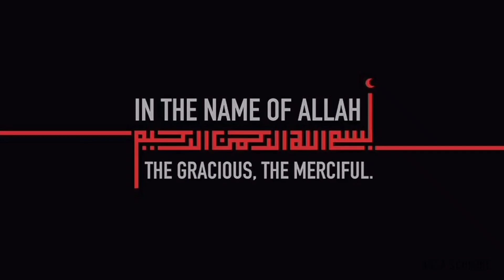Bread Pizza Puffs | Pizza Sandwich | Fajita Sandwich Puffs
AQSA'S CUISINE